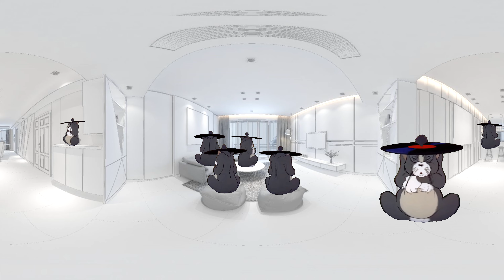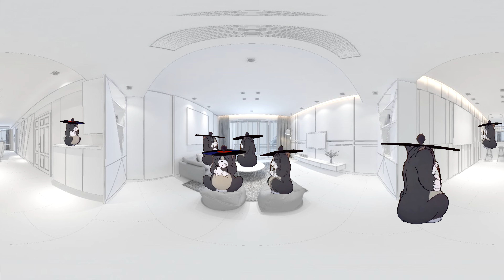Tom Ching Cheng Hanji 360° VR - Tom meme comes back to your room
This video is made in VR 360 degree format, try to look around